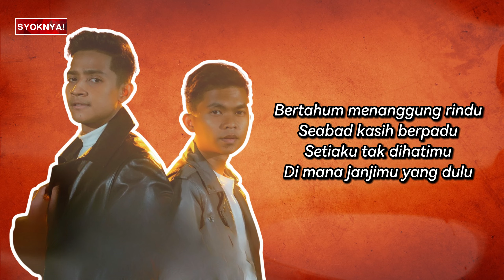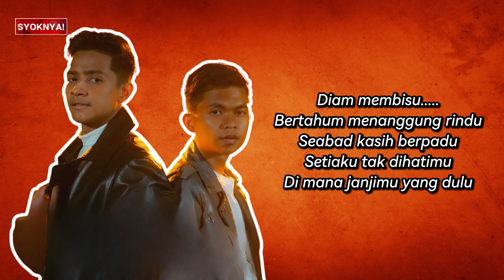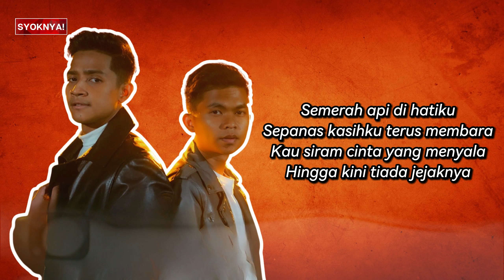Di Mana Janjimu Dulu - Tajul & Afieq Shazwan (Lirik Video)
Dimana Janjimu Dulu, Dimana janjimu dulu - Tajul & Afieq Shazwan, dimana janjimu yang dulu, tajul feat afieq shazwan, dimana janjim dulu lirik, dimana janjimu dulu spin, lirik video